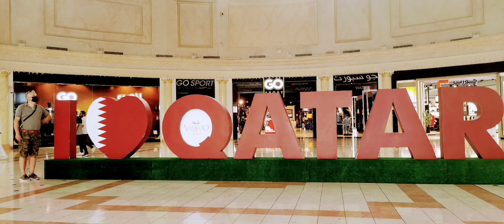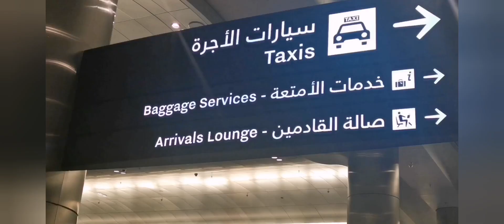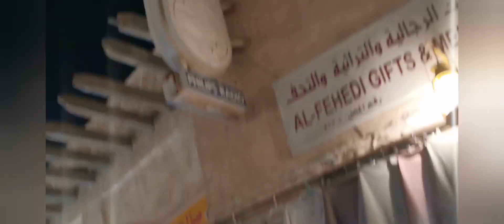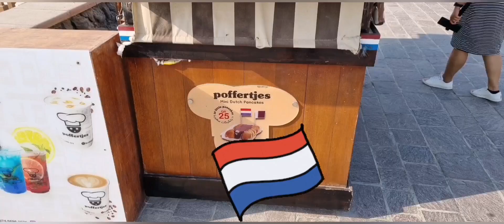Welcome Don @Doha, Strolling Villagio Mall, Souq Waqif & Katara Village.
Welcoming Don @Doha, Qatar. His 2 wks stay here with work at the same time his vacation.and of course visiting me.I feel so happy that we will be together again. For this moment we savour our hours and days going out  to the beautiful places here in Doha. Villagio Mall, Souq waqif and Katara Village. So guys join us in watching our videos.